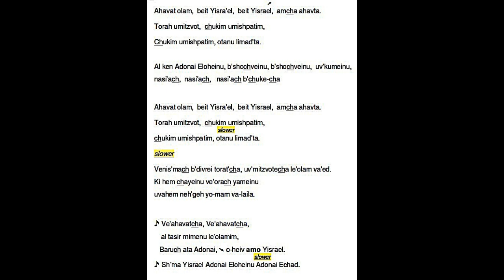Learn to sing Ahavat Olam אהבת עולם (transliteration) by Meir Finkelstein for Miryam from Nana Jana.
Learn to sing Meir Finkelstein's melody for Ahavat Olam. The theme of Ahavat Olam is that God provides love in good times and in bad. Nighttime, when there is darkness, is a time associated with danger. Nevertheless, God provides protection at night, and the sun always rises in the morning.[4]

Ahavat Olam is also seen as the blessing over the mitzvah of the recitation of the Shema.[5